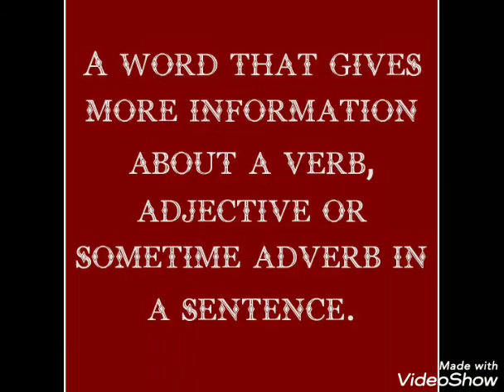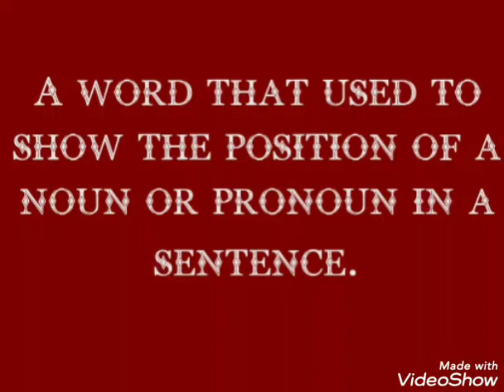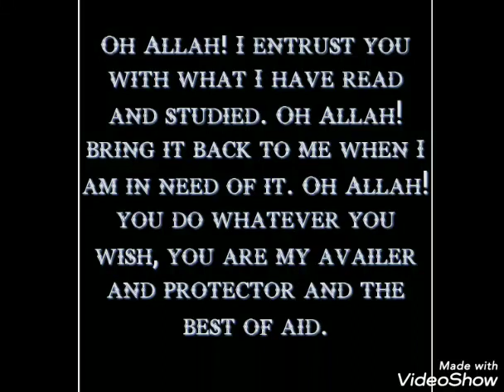Parts of Speech, Adverb and Adjective